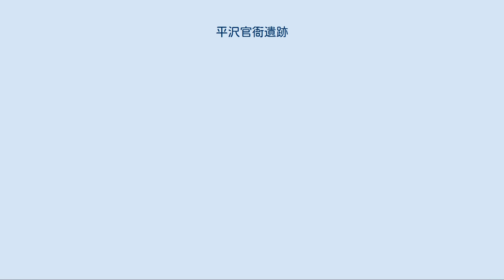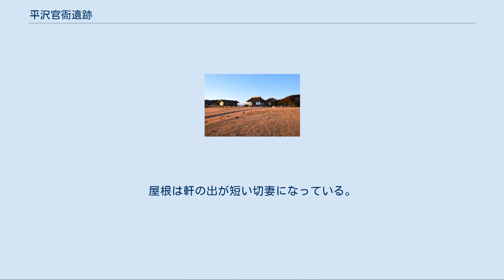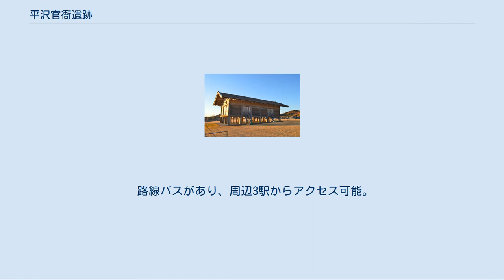平沢官衙遺跡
全景 平沢官衙遺跡（ひらさわかんがいせき）は、茨城県つくば市平沢にある遺跡。
 奈良時代・平安時代の常陸国筑波郡郡衙跡で、国の史跡に指定されている。
 平沢官衙は、奈良時代から平安時代にかけて造営された常陸国筑波郡の郡衙（役所）の一部で、その重要性から国の史跡となっている。
 郡衙には、郡衙政庁（役人が執務する場所）、正倉（租税として集められた稲などの保管倉庫）、館（宿泊・饗応の役割）、厨（食事を作る場所）などの建物があり、平沢官衙跡はこの中の正倉部分と云われている。
この遺跡には、掘立柱建物跡が55棟、礎石建物基壇跡4基、大溝跡や柵列跡、竪穴住居跡25軒が発掘されている。
 この遺跡にあった建物は、コの字やLの字などの平面配置になっており、それぞれのまとまりごとに順番に増築されていったと考えられている。
建物跡には、側柱式建物と総柱式建物があるが、この遺跡の3分の2が総柱式建物になっていた。
 敷地内には正倉（高床式倉庫）などが実物大で復元され、2003年4月に公開された。
このほか、建物跡を取囲んで北溝160m、西溝110mの大きな溝や柵列の跡が復元されているが、これはさらに遺跡指定地外へ延びている。
毎年11月には「つくば物語」なるオカリナコンサートを中心としたイベントが開催される。
 高床土壁塗双倉 史跡のほぼ中央にある最大級の建物の高床土壁塗双倉（ならびくら）は、床面積125m2を超す大型倉庫である。
復元に際し、法隆寺網封蔵を参考に土壁と茅葺にされている。
 古代の文献により、郡衙において中心的で巨大な正倉は法倉と呼ばれ、土壁構造が多かったと推定される事から、土壁で復元された。
現存する古代の土壁の倉として奈良県の法隆寺封蔵を参考にしている。
そして、遺跡東南隅の２棟が双倉になる可能性があるため、同蔵と同じ双倉構造にしている。
屋根は、本遺跡の瓦出土量が少なく、瓦葺建物は考えにくいことから茅葺になった。
 高床校倉 古代の文献により、校木を井桁状に組み上げる校倉は、郡衙正倉では中規模以下の倉におおいことが判明している。
また、校倉は柱がないため軒先が下がりやすい。
ここでは、外周柱穴列を屋根支柱と推定して、校倉で復元している。
屋根は校倉建物におおい寄棟としてある。
復元に際しては、東大寺や唐招提寺に現存する奈良時代の校倉を参考にしている。
 高床板倉 発掘調査で発見される掘立柱建物は、1柱穴1柱がふつうなのだが、本建物では側柱穴に2本の柱痕跡が見つかった。
これは、1本は床上まで伸びて桁・梁を支える通し柱、もう1本は床を支える添束（柱）と考えられるため、柱のあいだに板壁を落とし込む板倉で復元された。
屋根は軒の出が短い切妻になっている。
古代の文献では、郡衙正倉はこの板倉がもっとも多くなっている。
 遺跡全体を取囲むように大型の溝跡が掘られていた。
確認された長さは、西溝110m、北溝150mだが、史跡の外側で確認された段差も東溝と推定すると北溝の長さは200mを超えている。
断面は概ね上幅4m、下幅1.8m、深さ1.2mの逆台形になっている。
 路線バスがあり、周辺3駅からアクセス可能。